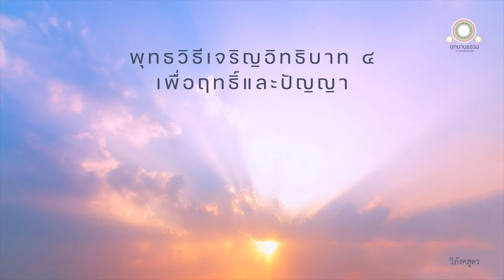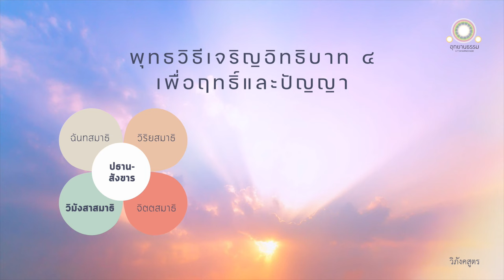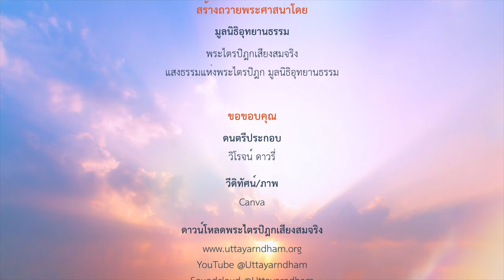พุทธวิธีเจริญอิทธิบาท ๔ เพื่อฤทธิ์และปัญญา | วิภังคสูตร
พุทธวิธีเจริญอิทธิบาท ๔
เพื่อฤทธิ์และปัญญา
วิภังคสูตร

อิทธิบาท ๔ อันภิกษุเจริญแล้วอย่างไร กระทำให้มากแล้วอย่างไร จึงมีผลมาก มีอานิสงส์มาก

ภิกษุในธรรมวินัยนี้ ย่อมเจริญอิทธิบาท ๔ คือ ฉันทะ วิริยะ จิตตะ วิมังสา อันประกอบด้วยสมาธิและปธานสังขารว่า

จักไม่ย่อหย่อนเกินไป
จักไม่ต้องประคองเกินไป
จักไม่หดหู่ในภายใน
จักไม่ฟุ้งซ่านไปในภายนอก

มีความสำคัญอยู่ว่า เบื้องหน้าฉันใด เบื้องหลังก็ฉันนั้น เบื้องหลังฉันใด เบื้องหน้าก็ฉันนั้น

มีความสำคัญอยู่ว่า เบื้องล่างฉันใด เบื้องบนก็ฉันนั้น เบื้องบนฉันใด เบื้องล่างก็ฉันนั้น

มีความสำคัญอยู่ว่า กลางวันฉันใด กลางคืนก็ฉันนั้น กลางคืนฉันใด กลางวันก็ฉันนั้น

มีจิตเปิดเผย ไม่มีอะไรหุ้มห่อ อบรมจิตให้สว่างอยู่

ฉันทะ วิริยะ จิตตะ วิมังสา ที่ย่อหย่อนเกินไป คือ ฉันทะ วิริยะ จิตตะ วิมังสา ที่ประกอบด้วยความเกียจคร้าน สัมปยุตด้วยความเกียจคร้าน

ฉันทะ วิริยะ จิตตะ วิมังสา ที่ต้องประคองเกินไป คือ ฉันทะ วิริยะ จิตตะ วิมังสา ที่ประกอบด้วยอุทธัจจะ สัมปยุตด้วยอุทธัจจะ

ฉันทะ วิริยะ จิตตะ วิมังสา ที่หดหู่ในภายใน คือ ฉันทะ วิริยะ จิตตะ วิมังสา ที่ประกอบด้วยถีนมิทธะ สัมปยุตด้วยถีนมิทธะ

ฉันทะ วิริยะ จิตตะ วิมังสา ที่ฟุ้งซ่านไปในภายนอก คือ ฉันทะ วิริยะ จิตตะ วิมังสา ที่ฟุ้งซ่านไป พล่านไป ปรารภกามคุณ ๕ ในภายนอก

ภิกษุมีความสำคัญอยู่ว่า เบื้องหน้าฉันใด เบื้องหลังก็ฉันนั้น เบื้องหลังฉันใด เบื้องหน้าก็ฉันนั้น คือ

ภิกษุในธรรมวินัยนี้ ยึดไว้ดีแล้ว กระทำไว้ในใจดีแล้ว ทรงไว้ดีแล้ว แทงตลอดดีแล้วด้วยปัญญา

ภิกษุมีความสำคัญอยู่ว่า เบื้องล่างฉันใด เบื้องบนก็ฉันนั้น คือ

ภิกษุในธรรมวินัยนี้ ย่อมพิจารณากายนี้ เบื้องบนจากพื้นเท้าขึ้นมา เบื้องล่างจากปลายผมลงไป มีหนังหุ้มอยู่โดยรอบ เต็มด้วยของไม่สะอาด มีประการต่างๆ ว่า ในกายนี้ มีผม ขน เล็บ ฟัน หนัง เนื้อ เอ็น กระดูก เยื่อในกระดูก ม้าม หัวใจ ตับ พังผืด ไต ปอด ไส้ใหญ่ ไส้น้อย อาหารใหม่ อาหารเก่า ดี เสลด หนอง เลือด เหงื่อ มันข้น น้ำตา มันเหลว น้ำลาย น้ำมูก ไขข้อ มูตร

ภิกษุมีความสำคัญอยู่ว่า กลางวันฉันใด กลางคืนก็ฉันนั้น กลางคืนฉันใด กลางวันก็ฉันนั้น คือ

ภิกษุในธรรมวินัยนี้ ย่อมเจริญอิทธิบาทอันประกอบด้วยสมาธิและปธานสังขารในกลางวัน ด้วยอาการเหล่าใด ด้วยเพศเหล่าใด ด้วยนิมิตเหล่าใด ก็ย่อมเจริญอิทธิบาทอันประกอบด้วยสมาธิและปธานสังขารในกลางคืน ด้วยอาการเหล่านั้น ด้วยเพศเหล่านั้น ด้วยนิมิตเหล่านั้น

อีกอย่างหนึ่ง ภิกษุย่อมเจริญอิทธิบาทอันประกอบด้วยฉันทสมาธิและปธานสังขารในกลางคืน ด้วยอาการเหล่าใด ด้วยเพศเหล่าใด ด้วยนิมิตเหล่าใด ก็อย่อมเจริญอิทธิบาทอันประกอบด้วยฉันทสมาธิและปธานสังขารในกลางวัน ด้วยอาการเหล่านั้น ด้วยเพศเหล่านั้น ด้วยนิมิตเหล่านั้น

ภิกษุจิตเปิดเผย ไม่มีอะไรหุ้มห่อ อบรมจิตให้สว่างอยู่ คือ อาโลกสัญญา อันภิกษุยึดไว้ดีแล้ว ความสำคัญว่า กลางวัน ตั้งมั่นดีแล้ว

ภิกษุเมื่อเจริญ กระทำให้มาก ซึ่งอิทธิบาท ๔ อย่างนี้ ย่อมแสดงฤทธิ์ได้หลายอย่าง คือ

ย่อมใช้อำนาจทางกายได้ คือ คนเดียวเป็นหลายคน หลายคนเป็นคนเดียว ทำให้หายไป ทำให้ปรากฏ ฯลฯ (อิทธวิธีญาณ)

ย่อมได้ยินเสียงทิพย์และเสียงมนุษย์ด้วยทิพโสตธาตุอันบริสุทธิ์ล่วงโสตของมนุษย์ (ทิพโสตญาณ)

ย่อมกำหนดรู้ใจของสัตว์อื่นของบุคคลอื่นด้วยใจ (เจโตปริยญาณ)

ย่อมระลึกชาติก่อนได้เป็นอันมาก (ปุพเพนิวาสนุสติญาณ)

ย่อมเห็นหมู่สัตว์ที่กำลังจุติ กำลังอุปบัติ ได้ด้วยทิพยจักษุอันบริสุทธิ์ล่วงจักษุของมนุษย์ ย่อมรู้ชัดซึ่งหมู่สัตว์ผู้เป็นไปตามกรรม (จุตูปปาญาณ)

ย่อมกระทำให้แจ้งซึ่งเจโตวิมุติ ปัญญาวิมุติ อันหาอาสวะมิได้  เพราะอาสวะทั้งหลายสิ้นไป ด้วยปัญญาอันยิ่งเองในปัจจุบันเข้าถึงอยู่ (อาสวักขยญาณ)